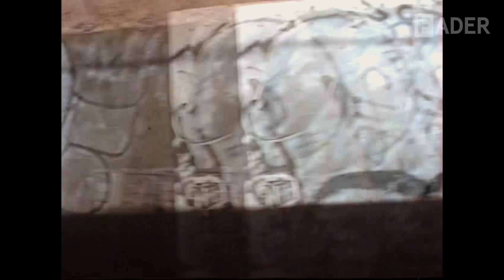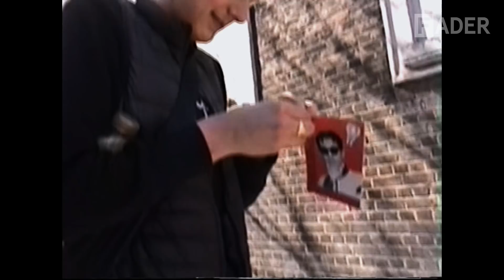Jimothy Lacoste - Life Is Getting Quite Exciting (Documentary)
Jimothy Lacoste doesn't take himself too seriously. The 18-year-old artist makes subtle, sincere music that is both peculiar and enthralling. In the documentary Life is Getting Quite Exciting, he takes The FADER through a very specific and meticulous routine centered around health and preparedness. He splashes his face seven times, rinses in a cold shower in the morning, drinks four pints of water a day, and fasts for 24 hours on Tuesdays.

"It felt quite nice to know that people could see a part of my life, and see a bit more personality as well," Lacoste said of making the documentary with The FADER. "It was really amazing and I had lots of fun."

The documentary follows Lacoste through his life in North London, where his sincerity and oddities combined to deliver a compelling view into his as a viral musician. He shares more about his work, his relationship with his mother, the highs and lows of performing, and what his relationships with his friends mean to him.

A Film By: Will Robson-Scott
Director: Will Robson-Scott
Producer: Gloria Bowman
Executive Producer: Sarah Pearson
Executive Producer: Saskia Whinney
Director Of Photography: Deepa Keshvala
Editor: Paco Sweetman
2nd AC: Jonny Lewis
Sound Recordist: Calum Sample
Gaffer: Esteban Gimplewicz
Additional photography: Will Robson-Scott, Ollie Grove, Jonah West
Grade: Jack McGinty @ Time Based Arts
Sound Design: Pete Duffy
Fader Creative Director, Video: Scott Perry
Fader Executive Producer: Rob Semmer
Fader Senior Video Producer: Frances Capell
Fader Senior Video Production Manager: Madison LaClair
Runner / Driver: Emily Morus-Jones
Title Design: Halima Olalemi
Special thanks: Jack Murphy
Production Company: Somesuch & The FADER